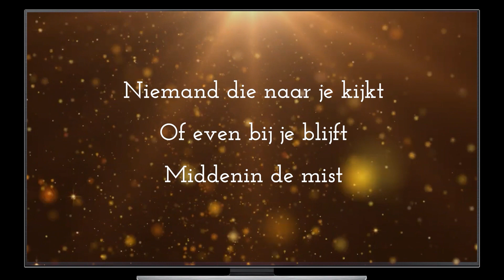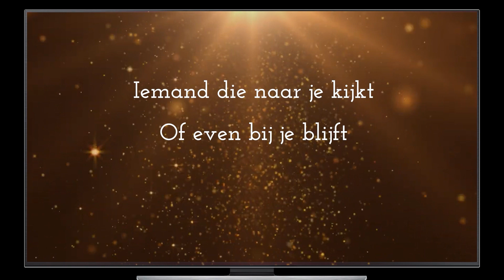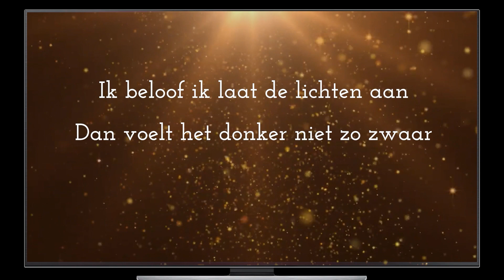Suzan & Freek - Lichtje branden - Lyrics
Sterke mensen huilen niet
Die voelen meestal geen verdriet
Wat als ik zeg dat het ook anders kan
Want waar jij bent ben ik geweest
En eigenlijk soms daar nog steeds
Ik schrik er dan ook niet meer zo van
Niemand die naar je kijkt
Of even bij je blijft
Middenin de mist
Om te vragen wat er is
Ik beloof ik laat de lichten aan
Dan voelt het donker niet zo zwaar
Ik hoop dat je jezelf weet terug te vinden
Ik geloof dat soms de dingen gaan
Zoals ze in de sterren staan
Misschien moet al het mooie nog beginnen
Ik laat een lichtje branden
Ik laat een lichtje branden voor jou
Dagen dwalen in gevoel
Twijfels over wat je zoekt
Soms wat verloren dat geeft toch niet
Besluit je om weer terug te gaan
Dan schuif ik graag je stoel weer aan
Weet dat er niets is veranderd hier
Iemand die naar je kijkt